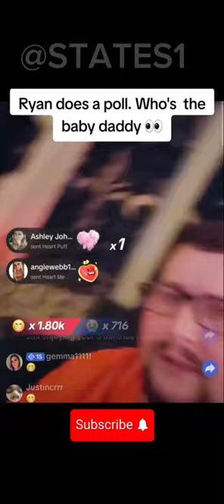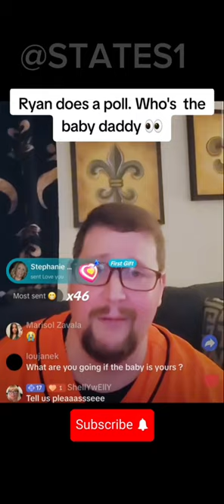Ryan Anderson does A Poll Who's The Baby Daddy